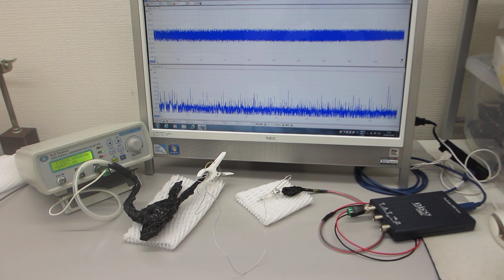メガヘルツの超音波発振制御実験（超音波システム研究所）